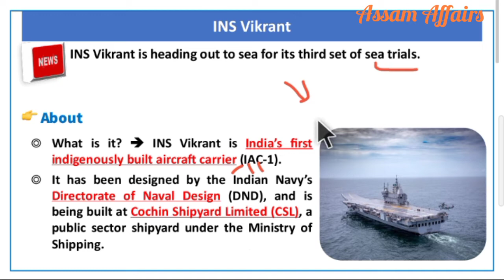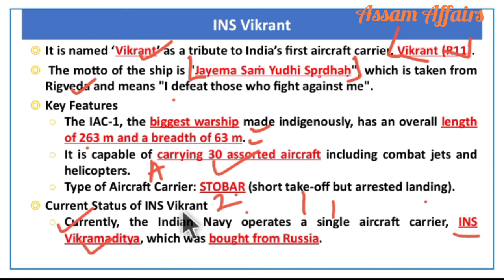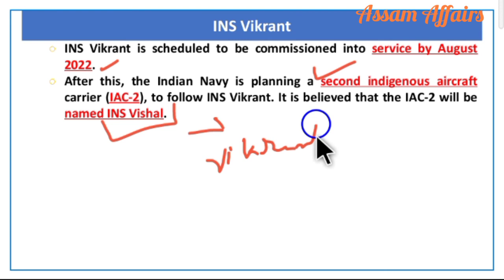INS Vikrant_ India's first Indigenous Aircraft carrier